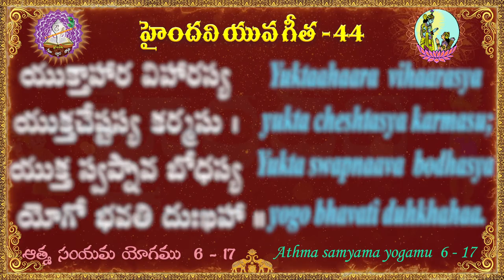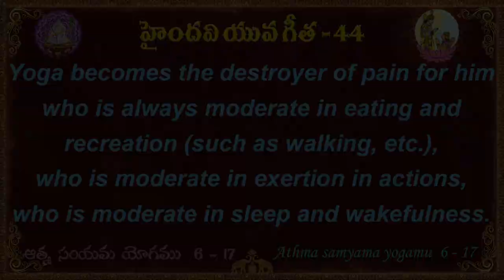యువ గీత 44 || 100 భగవద్గీత శ్లోకాలు || Yuva Gita || Bhagavad Gita || Haindavi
యువ గీత

ధన్యవాదములు.. మీ
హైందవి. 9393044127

Haindavi Foundation
శత శ్లోక యువ గీత
100 భగవద్గీత శ్లోకాలు

Bhagavad Gita
Slokas
Yuva Gita
Haindavi